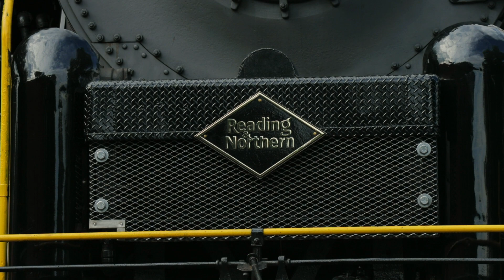Reading & Northern 2102: The Revival of The Iron Horse Rambles (HD)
For the first time in more than three decades, Reading T-1 2102 would finally make her spectacular return to the Reading & Northern in a series of excursions dubbed "The Iron Horse Rambles". In the mountainous coal country of eastern Pennsylvania, and in a thunderous storm of steam and cinders, the newly restored locomotive roars through the heart of Anthracite coal country on only her second public excursion. The historic marvel of engineering attracted a behemoth crowd of excited passengers in tow and thousands of photographers trackside, watching as timeless scenes of the past come to life. Performing and sounding better than she ever has, the locomotive hauled the packed train with ease up the grades sounding a melodic Reading 6 chime and a haunting Reading freight hooter in addition to the deafening sound of her stack. Accelerating to speed and pounding the rails, these excursions bring back the days of steam when iron-clad machines ruled the world. Please enjoy "The Revival of The Iron Horse Rambles" with more than 60 years in the making by Keystone Rail Productions!

History of Reading #2102:
Reading 2102 was constructed by the Baldwin Locomotive Works in 1925 as a 2-8-0 class I-10sa consolidation and numbered as 2044. By the year 1945, the Reading Railroad was in need of more powerful and larger locomotives. Rebuilt in Reading's very own shops, the components of 30 of the I-10sa consolidations were utilized to construct new 4-8-4 northerns classified as T-1s. These locomotives were designed with the modernity to be used to haul long, heavy freight trains and fast passenger trains for the Reading. They had a colorful yet brief career hauling long stringers of hoppers at speed along miles of track in mountainous regions. However, their career was relatively short, as the Reading's steam operations ended in 1956 and all T-1s were stored serviceable by 1958. The future looked dark for 2102 as she was used as a steam generator for a steel plant. A year later, new hope would emerge as four of these T-1s would be saved from the scrappers torch to be used as the power for the Reading's Iron Horse Rambles excursions that would begin in 1959 and end in 1964. The four locomotives saved for the excursions was 2100, 2101, 2124, and of course 2102. Once the Rambles ended, she remained active along the Northeast region of the US, operating under many new owners. In 1985, the 2102 was purchased by Andy Muller, the owner of the Blue Mountain & Reading Railroad. In 1991, she made her final run under steam and was stored dormant, waiting for her return to steam. In 2016, a new restoration effort began by the skilled crews in the Reading, Blue Mountain & Northern Railroad steam shops. After 6 years, thousands of hours of work, and nearly 2.4 million dollars, the locomotive would finally operate under her own power and make her long awaited return to the high iron.

Locations:
0:00 North Reading
0:47 Leesport
2:04 Miller's Field
3:04 Reynolds
4:21 East Mahanoy Junction
5:51 Lake Drive
7:33 Nesquehoning
8:29 Jim Thorpe Junction
12:11 Nesquehoning Tunnel
13:51 Hometown
14:59 Zehners
16:21 Miller's Crossing
17:26 Hamburg
18:30 North Reading

Special Thanks To:
- The Reading, Blue Mountain & Northern Railroad
- Crews of 2102
- RBMN Passenger Department
- Andy Muller
- The KRP Family

Filmed on Saturday, July 2, 2022